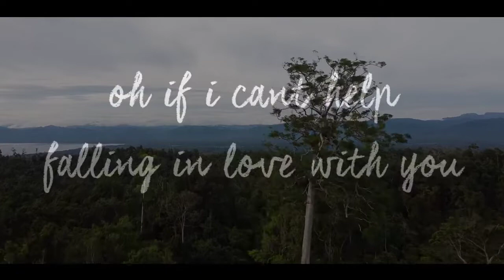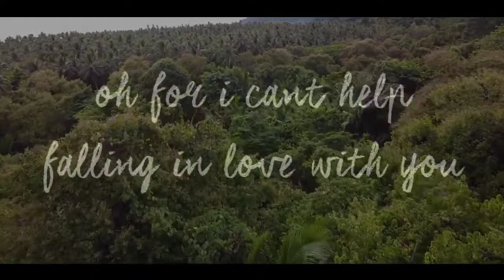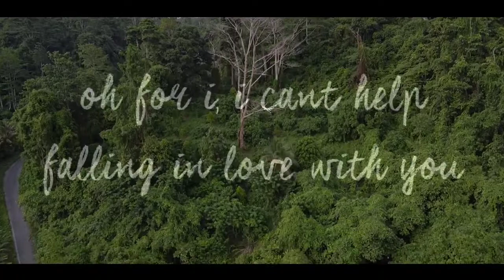Can't Help Falling in Love - Lirik lagu | Pemandangan sinematik HD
Lirik:

Orang bijak berkata, hanya orang bodoh yang suka tergesa
Tapi aku tak bisa berhenti jatuh cinta padamu
Shall I stay, would it be a sin
Haruskah aku tinggal, akankah ini jadi dosa
Jika aku tak bisa berhenti jatuh cinta padamu

REFF
Like a river flows
Seperti sungai yang mengalir
Surely to the sea
Pasti menuju ke laut
Darling, so it goes
Sayang, begitulah adanya
Some things are meant to be
Ada hal-hal yang memang telah digariskan

Genggamlah tanganku
Take my whole life too
Genggam juga seluruh hidupku
Karena aku tak bisa berhenti jatuh cinta padamu

Ulangi REFF